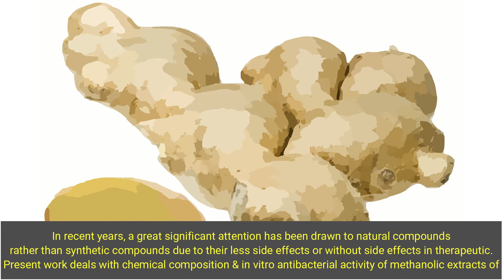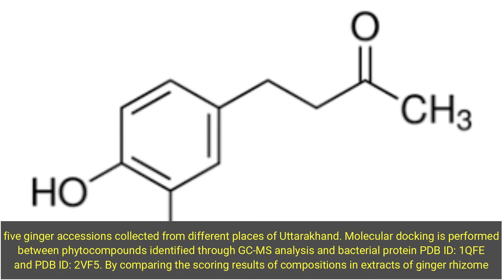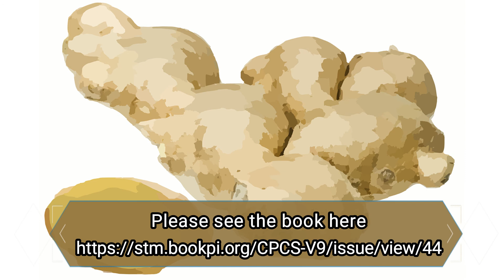Emphasizing the Chemical Profiling and Antibacterial Efficacy of Different Ginger Accessions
Emphasizing the Chemical Profiling and Antibacterial Efficacy of Different Ginger Accessions from Uttarakhand

Natural compounds play very important role in drug development. Natural extracts from plants have been used for several years for different purposes and now a days uses as alternative remedies and food preservatives. In recent years, a great significant attention has been drawn to natural compounds rather than synthetic compounds due to their less side effects or without side effects in therapeutic. Present work deals with chemical composition & in vitro antibacterial activity of methanolic extracts of five ginger accessions collected from different places of Uttarakhand. Molecular docking is performed between phytocompounds identified through GC-MS analysis and bacterial protein PDB ID: 1QFE and PDB ID: 2VF5. By comparing the scoring results of compositions in extracts of ginger rhizome with bacterial protein, we can infer antibacterial activity about selected phytocompounds. Molecular-docking analysis and antimicrobial test proved that methanolic extract of ginger accession  from Dharchula had strong antibacterial effects. However, despite their potential, the use of natural antimicrobials in food systems remains limited mainly due to the side effects of undesirable flavor or aroma. Therefore, further research is needed to determine the optimum levels of antibacterials that can be safely applied in food systems without unduly altering any sensory characteristics.